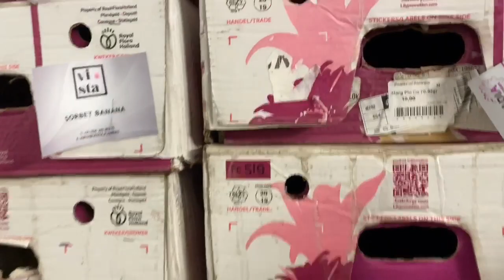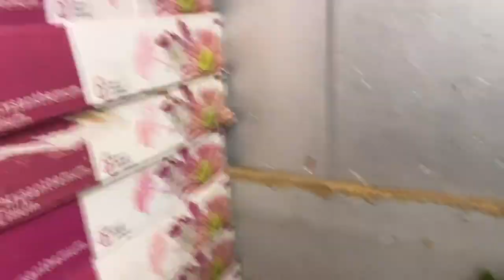HINDI NILA INAKALA NA DARATING AKO SA BULAKLAKAN | PINAY DUTCH COUPLE | BLUMEN AUS HOLLAND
PINAY DUTCH COUPLE in The Netherlands ❤️
Our vlog content is all about our daily lifestyle, travels, passion, fashion, collection, cooking, parenting,mukbang and our different cultures as a Filipina and Dutch couple having fun with vlogging!

❄️SOCIAL MEDIA❄️